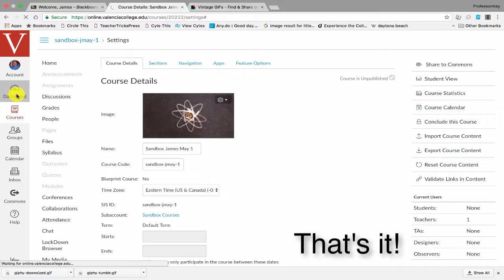CanvasGifsinaGiffy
Made this to make a quick Giffy tutorial for adding Gifs to Canvas